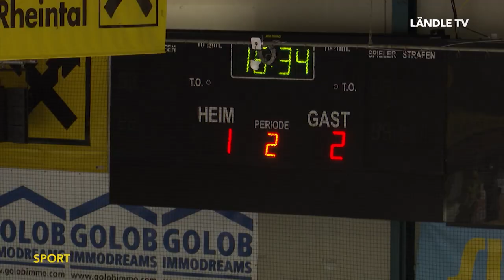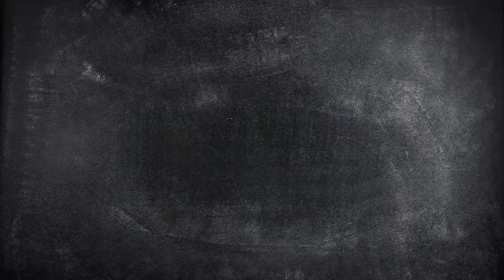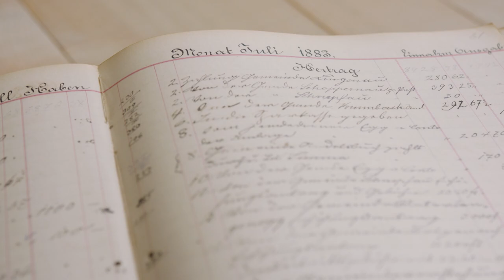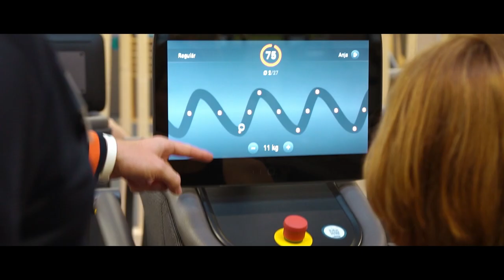LändleSport KW49 - Christian Hirschbühl zu Gast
In der neuen Ausgabe des LändleSport wird es winterlich. In der Alps Hockey League feiert das Ländle-Duo VEU Feldkirch und der EHC Lustenau einen Doppel-Heimspieltag. Bei den Montfortstädtern sind die Jungbullen der Red Bull Hockey Juniors zu Gast, der EHC empfängt in der Rheinhalle die Steel Wings Linz. Außerdem: ÖSV-Skirennläufer Christian Hirschbühl virtuell zu Gast im Studio. Mit dem Lauteracher sprechen wir über seinen Erfolg in Lech/Zürs, Rückschläge und Chancen und über die laufende Skisaison.